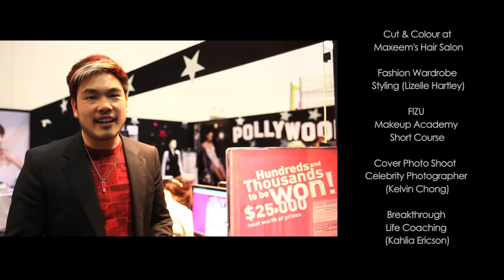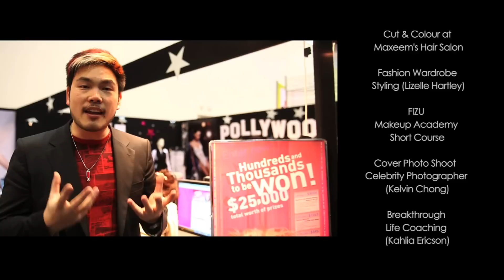Win an Ultimate Glamour Life Makeover! PollyWood.com.au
Visit PollyWood.com.au to win an Ultimate Glamour Life Makeover valued at over $8000. Totally makeover your life within 7 days!